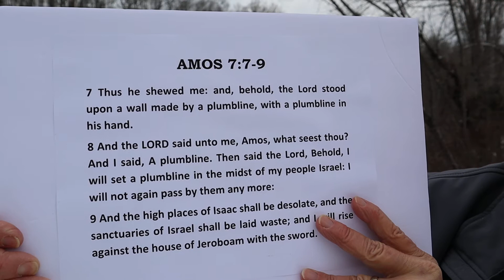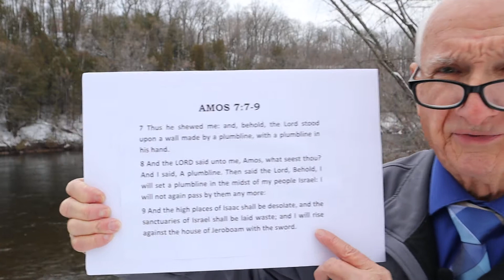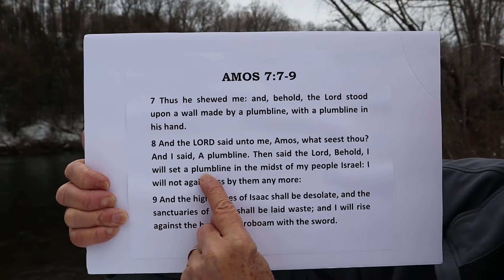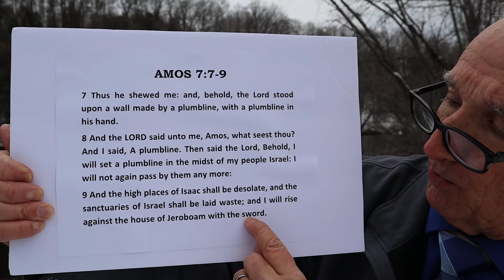AMOS 7:7-9 ... THE FAMOUS PLUMBLINE VISION, IN WHICH GOD RESOLVES "I WILL NOT AGAIN PASS BY THEM!"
God's Grace can be exhausted! He will not always plead with man! Persistent sin invites God's Discipline, Chastisement! Even for His Own Children! (Preached on a cold afternoon by the Muskegon River in Newaygo, Michigan.)